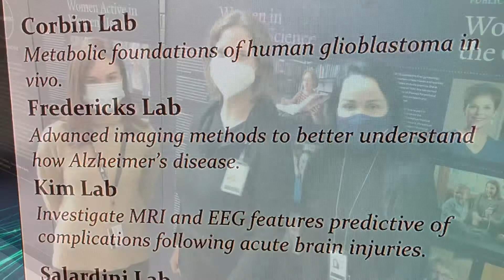Dr. Carolyn Fredericks broll